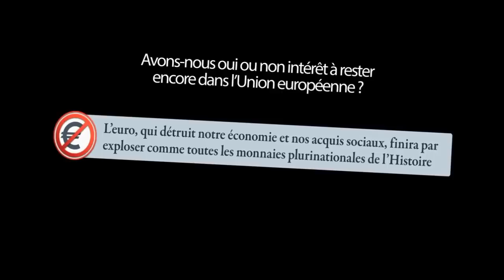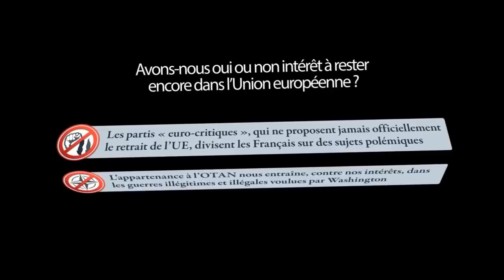Sébastien Dubois, UPR Martinique, prend la parole sur Radio Caraïbe international (RCI)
RCI se définit comme étant La radio généraliste par excellence : Information, débat d'idées, divertissement, culture... aucun programme ne manque à l'appel de cette station.

Pour connaitre l'actualité des Antilles et de la caraïbes, Restez connecter